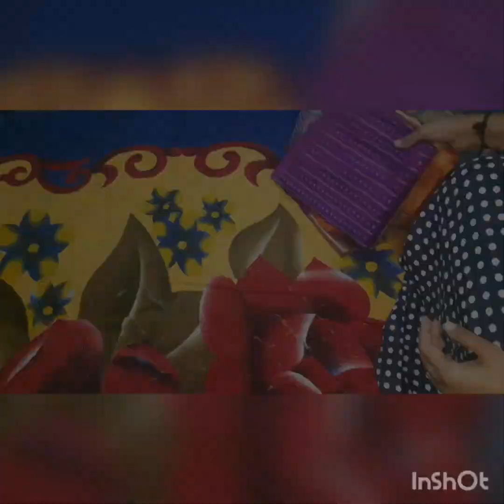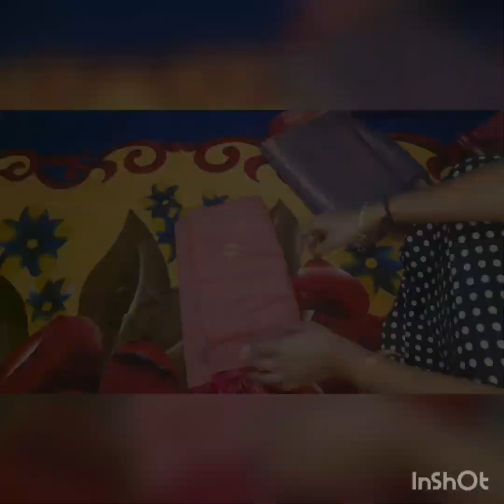Lakshmi boutique sarees full view... honest review 💯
Lakshmi boutique saree full review
honest review 💯
my 8 saree full review and full view